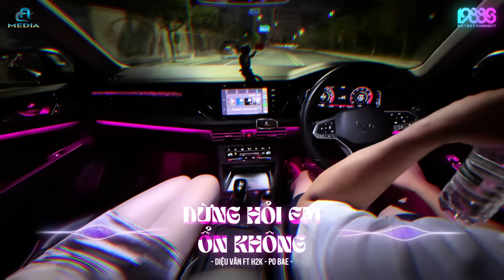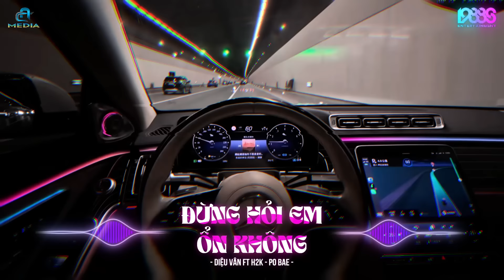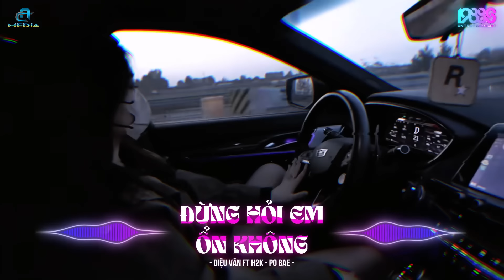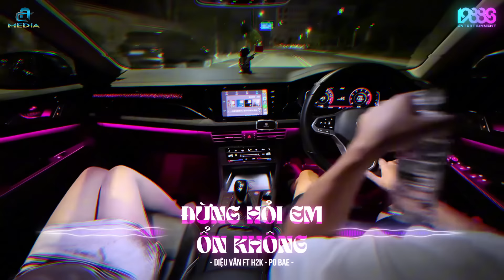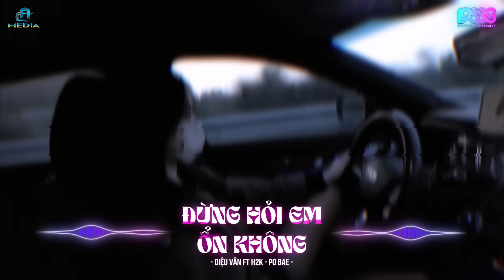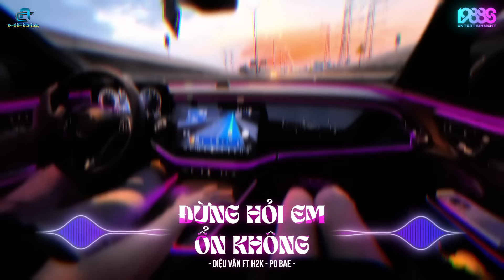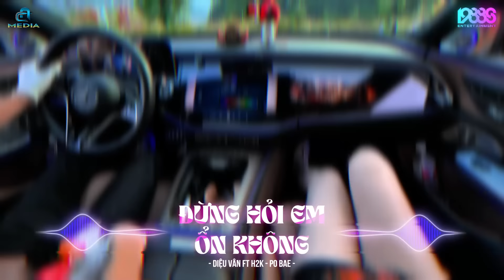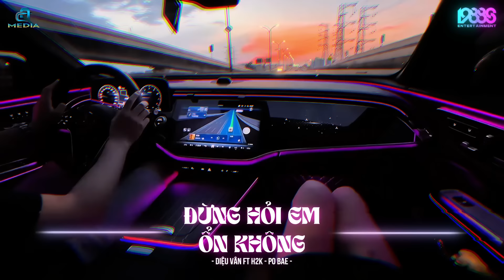Giá Như Đời Làm Gì Có Giá Như Remix Trend Tiktok - Đừng Hỏi Em Ổn Không Remix - LK REMIX TIKTOK 2024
Singer: Diệu Vân
Composer: Jin Tuấn Nam
Cover: H2k x Po Bae
Remix : Truzg
Video By: Huỳnh Trung